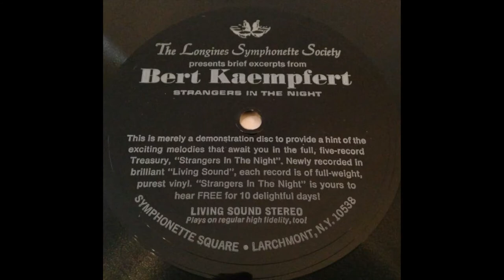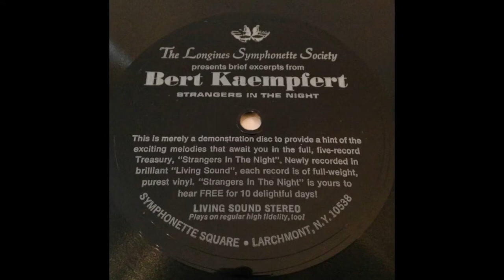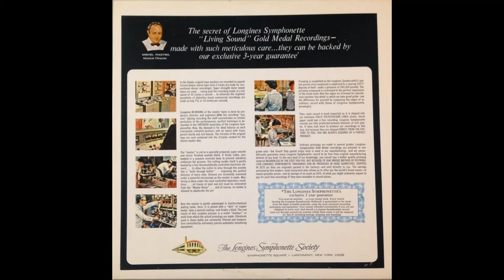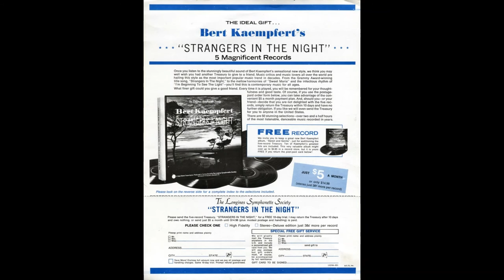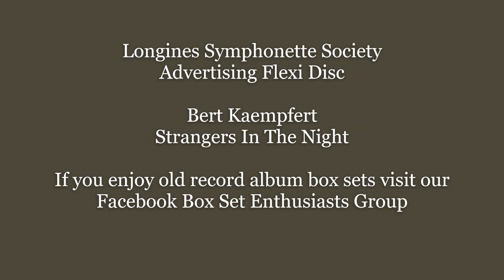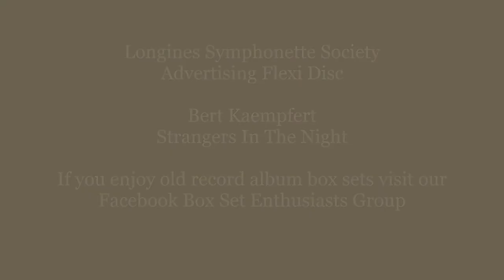Longines Symhonette Society advertising Flexi Disc - Bert Kaempfert box set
Advertising sound sheet / flexi disc promoting the Longines Bert Kaempfert vinyl record box set "Strangers In The Night".   There is no narration, only musical excerpts.